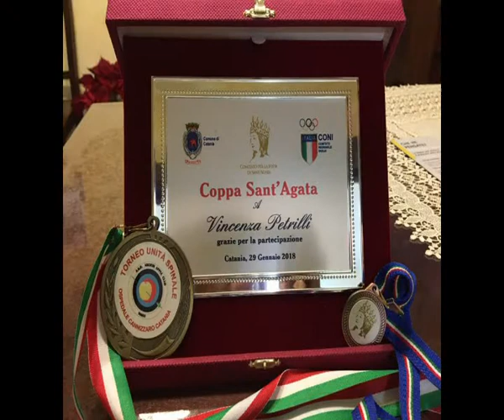TAURIANOVA: LA CAMPIONESSA PARAOLIMPICA | IL VIDEO